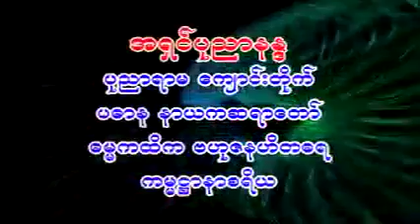အေနတတ္ အေသတတ္ဖို႔ ျပင္ဆင္ေနတာပါ တရားေတာ္ 20080910 အရွင္ပုညာနႏၵ